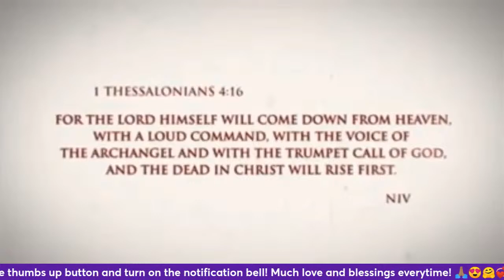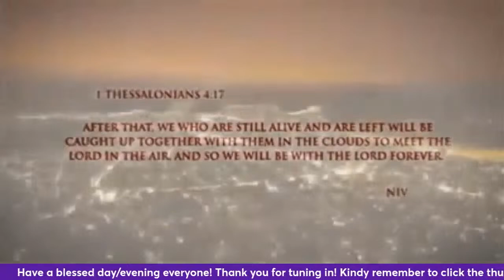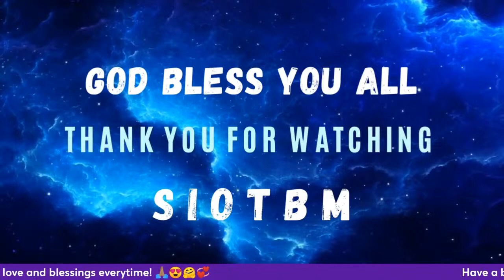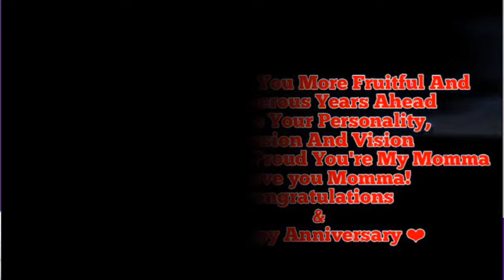Topic: Music & Ministry Part 198 - Odaine Morgan 🇯🇲 - SIOTBM 🇺🇸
**PLEASE GO OVER TO MY YOUTUBE FOR THE ENTIRE INTERVIEW UNINTERRUPTED/UN-MUTED BROADCAST***

Greetings everyone! Join me live on Tuesday, March 26, 2024 for a one on one conversation with Recording Gospel Artiste Odaine Morgan out of Jamaica 🇯🇲!

Happening live at 12:00 PM Belize 🇧🇿/1:00 PM CST & Jamaica 🇯🇲/2:00 PM EST 🇺🇸/6:00 PM Ghana 🇬🇭 & UK 🇬🇧 7:00 PM Nigeria 🇳🇬/8:00 PM Zambia 🇿🇲 & South Africa 🇿🇦! /9:00 PM Kenya 🇰🇪 & Uganda 🇺🇬!

Let's hear what's next in his Ministry. This will be a powerful show. Come and get to know more about him and what's next on him agenda. You don't want to miss it!

Follow me in all Social Media Platforms. Search: 👉 Sis Izzy Thomas

Via Instagram 👉👉 I'm on Instagram as @sisizzythomas. Install the app to follow my photos and videos.

Kindly connect with Odaine Morgan via YouTube at: 👇👇👇

Hard copies are also available upon request!